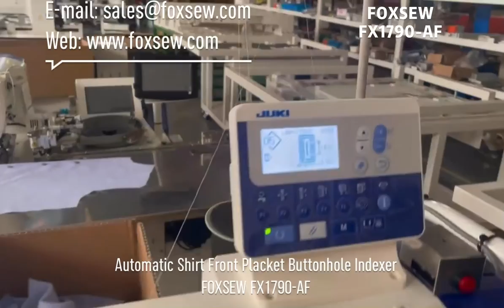Automatic Shirt Front Placket Buttonhole Indexer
FOXSEW FX1790-AF

Automatic Shirt Front Placket Button Sewing Indexer
FOXSEW FX1903-AF

Automatic Shirt Sewing Machines total Solution Provider - FOXSEW
Welcome all customers to do good business with FOXSEW.
Thanks for all. FOXSEW SEWING MACHINES